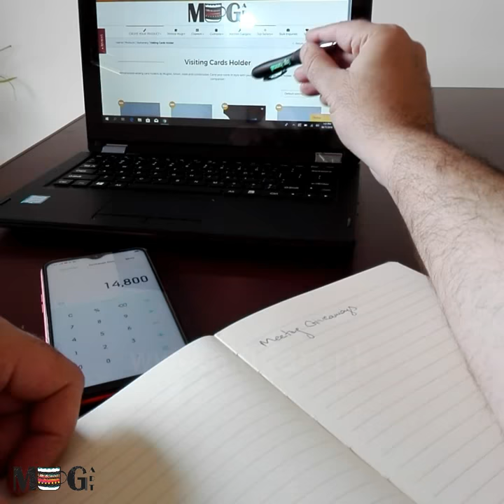Colored Backlit Name Stylus Pen by MugArt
-Ball Pen with COLORED LED backlit engraved NAME and Colored Stylus
-Company Name/ Designation can also engrave on other side
– Light On/Off Button
-Stylus functionality, works with all touch screens
-Smooth ball pen tip for fluent writing
-Comfortable easy grip
-One of its kind premium pen with permanent Engraved Name
-Comes in a beautiful black luxurious box
-Ink Color: Blue
- A must have essential for your office, work or college